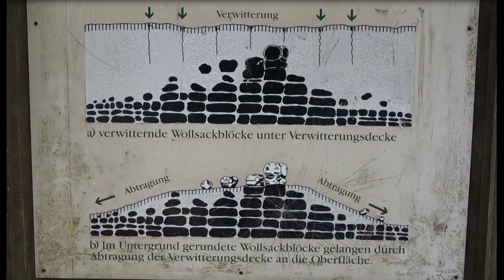MYSTISCHE FELSFORMATIONEN im Mühlviertel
Eine kurze Übersicht unseres Ausflugs zu mystischen Orten
im Mühlviertel/OÖ, aufgenommen am 8.Juni 2023.

Unterwegs mit Mag. Gabriele Lukacs, Buchautorin und Fremdenführerin in Wien(Mysterytours) und
Gunnar Hiptmair(Heimatforscher u. Spirit Nature Guide) zum Bärenstein, der Michaelsquelle
und Räuberhöhle bei Aigen-Schlägl/Oberösterreich.

Text im Video gesprochen von Mag. Gabriele Lukacs